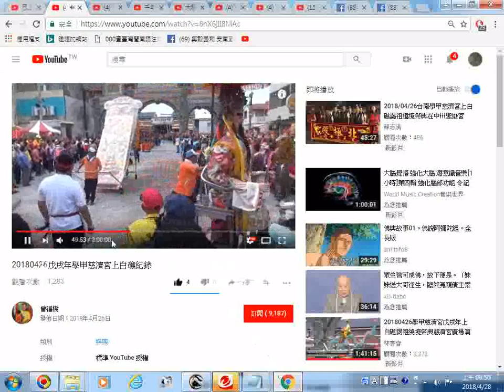推薦影片網址 20180426戊戌年學甲慈濟宮上白礁紀錄影片4845慈濟宮內的祭典請按時間標註 20180428螢幕錄影